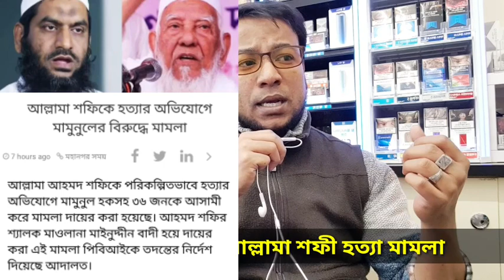মামুনুল হকের নামে হ'ত‍্যা মা'মলা | আল্লামা শফীকে নিয়ে ফে'সে গেলেন হুজুর | মাওলানা মামুনুল হক